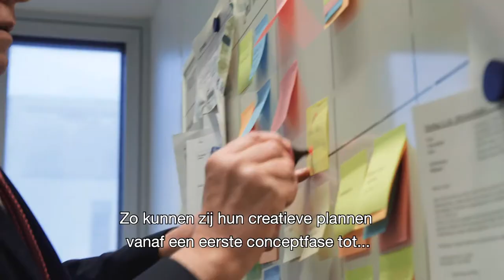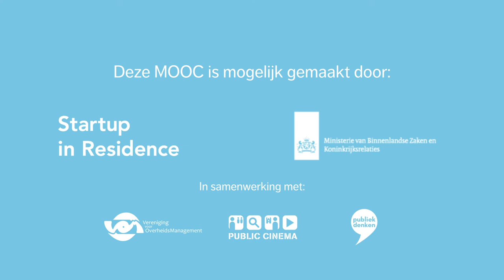Introductievideo MOOC 'Overheid opent deuren voor startups'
Diverse overheden nodigen startups in het 'Startup in Residence-programma' uit om innovatieve oplossingen te ontwikkelen voor maatschappelijke uitdagingen, die voortkomen uit landelijke, provinciale en regionale ambities. In het Startup in Residence-programma krijgen startups trainingen en professionele begeleiding van coaches en mentoren, zodat zij hun plannen vanaf een eerste conceptualisatie tot een passende oplossing voor een maatschappelijk vraagstuk kunnen valideren, in het voordeel de overheden. Het programma brengt daarmee automatisch uitdagingen met zich mee voor de betrokken ambtenaren en de startups zelf. Waar de overheid bij de aanpak van maatschappelijke vraagstukken normaal gesproken bijvoorbeeld in lange samenwerkingstrajecten terecht komt met grote, invloedrijke partijen bij haar zoektocht naar oplossingen voor maatschappelijke vraagstukken, kenmerkt de samenwerking met startups zich door snelheid, aanpassingsvermogen en een jonge dynamiek.

In deze MOOC nemen wij jou mee in de gedachte achter het Startup in Residence-programma, achterhalen wij de uitdagingen die dit programma voor de ambtelijke organisatie met zich meebrengt, brengen wij oplossingen voor die uitdagingen in beeld en tonen wij de resultaten van het programma.